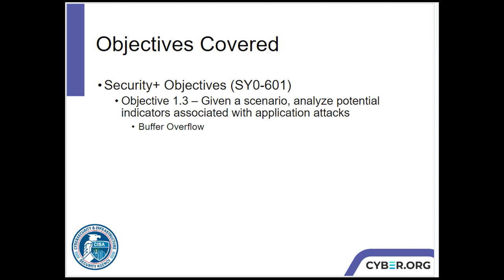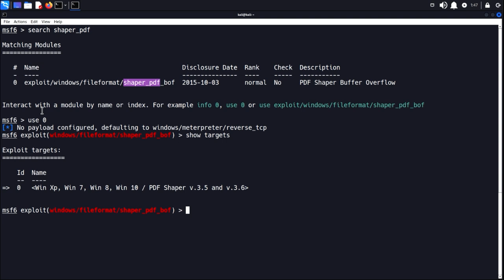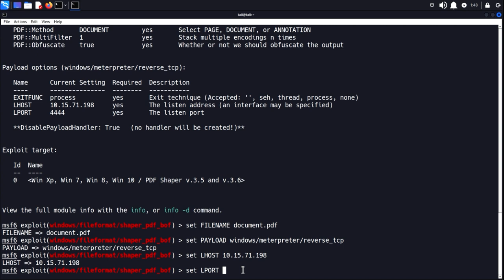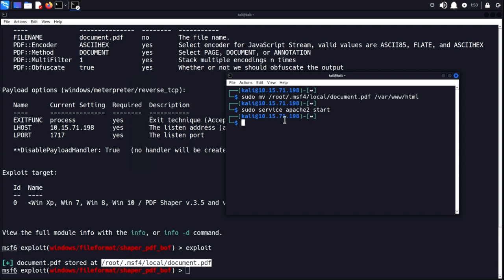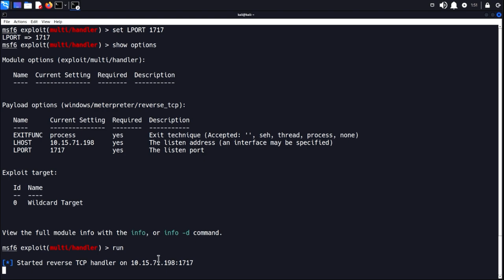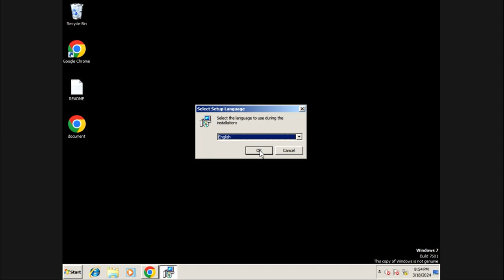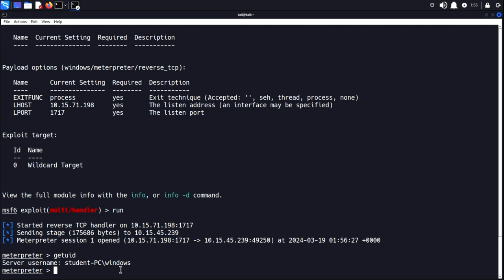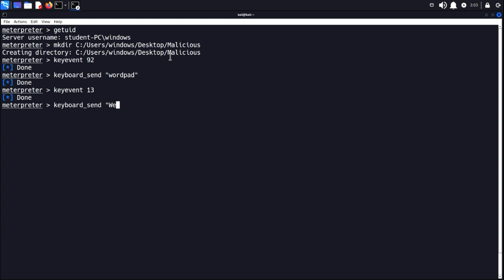Cyber Range - Unit 9 Malware & Attacks: Lab Buffer Overflow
Cyber.org / Range - Unit 9 Malware & Attacks: Lab Buffer Overflow

Cyber Range's "Lab-Buffer Overflow" is like putting too many pieces in one area on a jigsaw puzzle. Overflowing a buffer spills pieces into other places, making the puzzle operate weirdly. When you overflow computer memory, you can control it to perform strange things. It's like magic to manipulate the computer!

Cyber Range "Lab-Buffer Overflow" solution:
1. Identify vulnerability: Find a lab application or system vulnerable to buffer overflow attacks.

2. Craft a Payload: Create a payload or input data that causes the target software or system to buffer overflow. This payload usually uploads too much data for the program, overwriting surrounding memory locations.

3. Deliver the created payload to the target application or system to execute the attack. This causes the buffer overflow, which could let you alter the system or get unauthorized access.

4. Exploit Vulnerability: Use buffer overflow to elevate privileges, execute arbitrary code, or cause unexpected system behavior.

5. Document Findings: Record the method and findings, including how to exploit the buffer overflow vulnerability and its system impact, for analysis and reporting.

Stay ahead of the curve with the latest cybersecurity learning resources and updates delivered straight to your inbox. Let's embark on this exciting journey together, empowering ourselves with knowledge while staying humble in our quest for excellence.